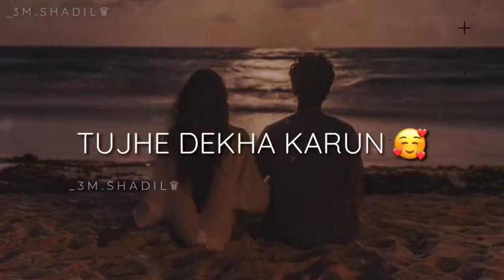Tera cahra jab najar aye || whasapp status 🙄❤️❤️❤️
tera cahra jab nahjar aye ||  whasapp status 🙄❤️❤️❤️

main rait din ye duwa koru tere liye sirf jiuo moru

sad status 😭😭😭

tera cahrajab sahid FF97

sad status
love status
filing status